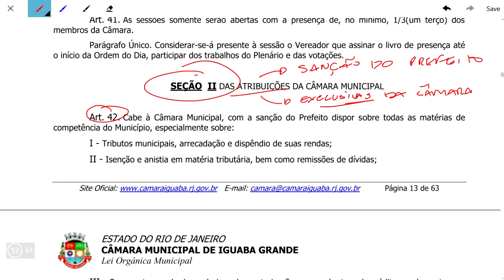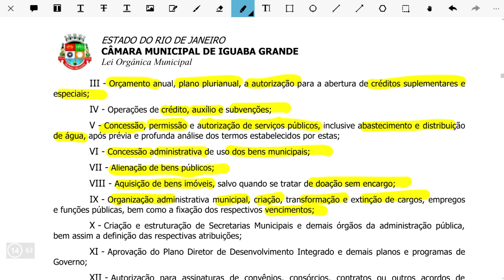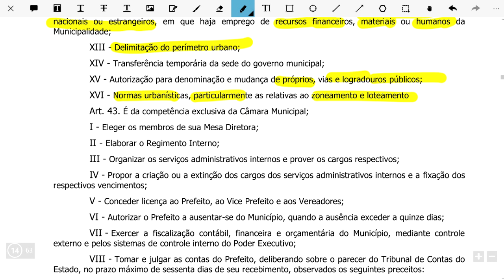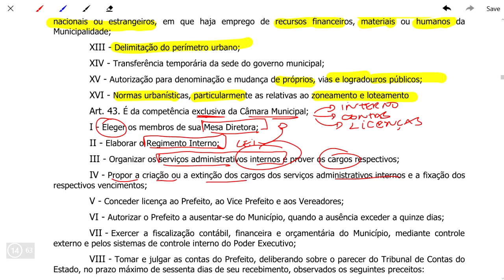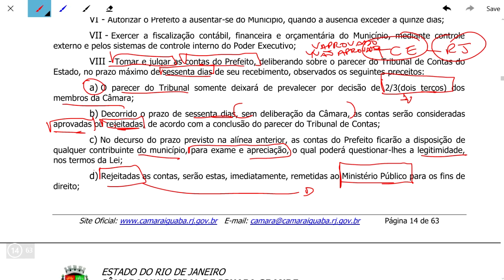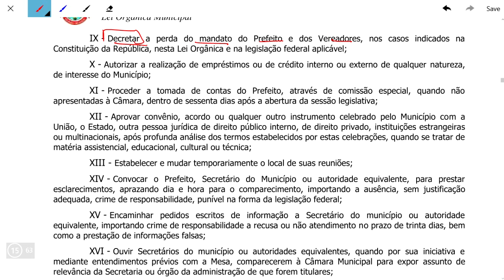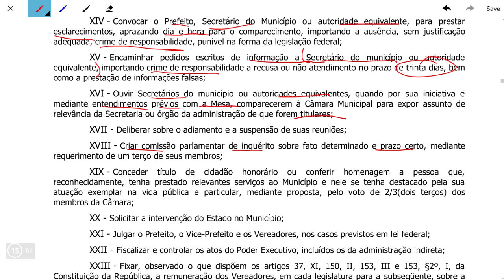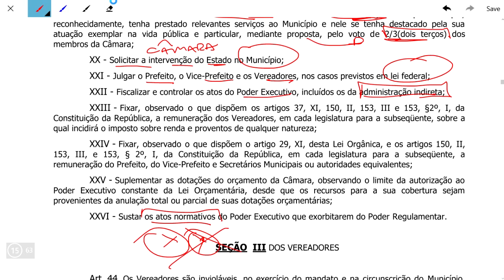Aula 12 - Lei Orgânica de Iguaba Grande - Das Atribuições da Câmara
Salve, nesta videoaula iremos abordar as atribuições da Câmara Municipal, iremos fazer a leitura da lei chamando a atenção para as partes mais importantes, esta videoaula veio fora do tempo, entretanto já iremos organizar ela na playlist.